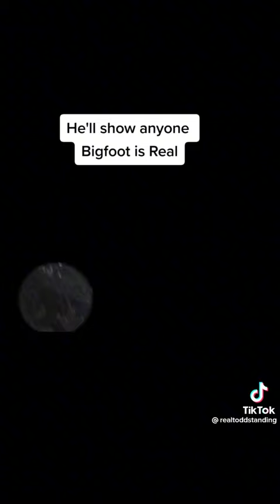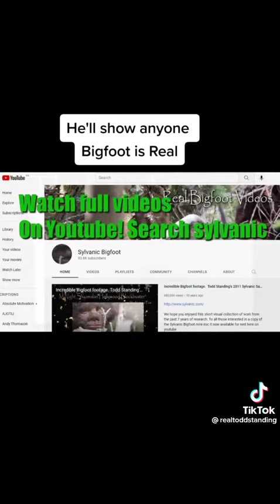TODD STANDINGS MAKES A CHALLENGE TO ANYONE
he said he take anybody to see a bigfoot, well then come on it there Mr standings